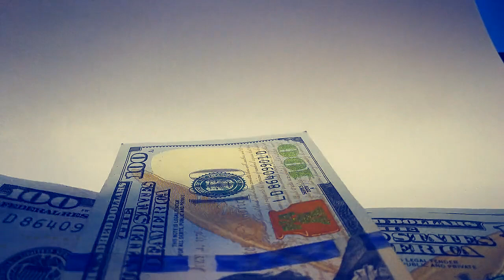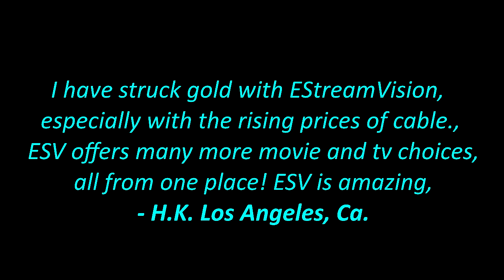EStreamVision Introduction-2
Get the ultimate TV and Movie entertainment experience while saving hundreds and thousands of dollars per year! This is the “MOTHERLOAD” for cable-cord-cutters. Cut the cable cord and put that money in your pocket. These days there is a much better alternative than traditional cable television through the internet. You can literally have access to hundreds of TV shows and thousands of movies FREE. However, it takes a lot of hard work to find this information. But wait? We have done all the hard work for you. We have searched all the good websites, setups and ways to get the best personal experience for you.

Enter the word “Streaming”. Streaming is your new entertainment source for enjoying TV, Movies, Music, media. There are many websites to serve up this entertainment media to your computer and smart tv. Imagine putting that extra thousand dollars plus into your pocket “NOW”, while getting the best in entertainment FREE. The internet is a very powerful tool for information and now entertainment is exploding because of very fast broadband speeds allowing you to get massive benefit if you have the right knowledge to access this media.